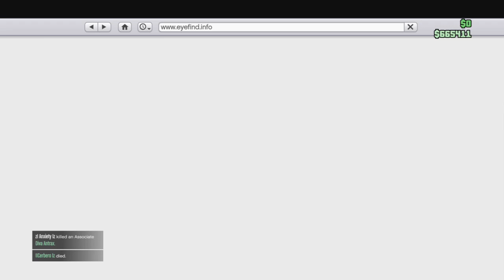GTA V WTF Moments Part 776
This is the series that shows you the weird, cool, and wtf moments that I experienced on GTA V. This also how to grid, waste a griefers time, missions, and heists in GTA V Online. This series could continue at any day, at any point. You can start at any video. Played with friends.